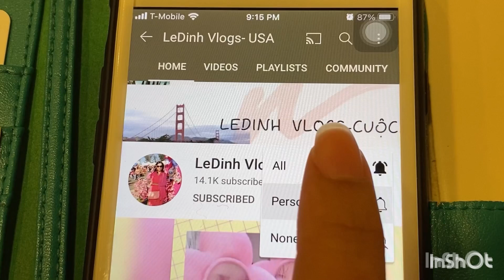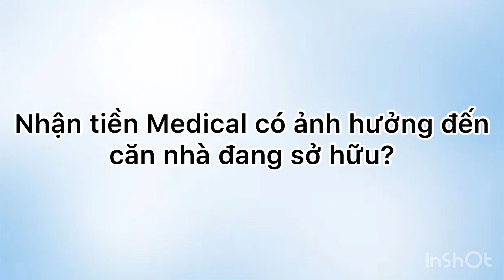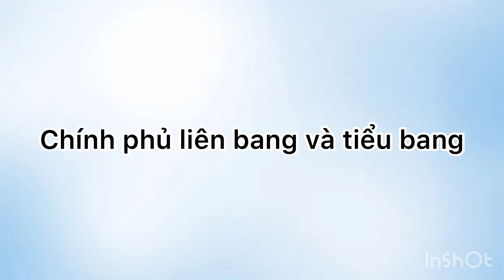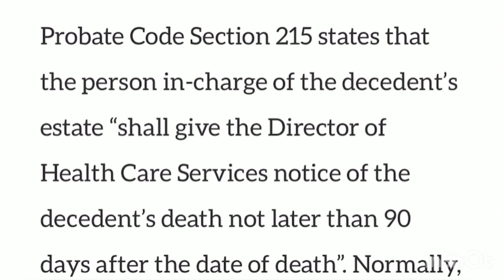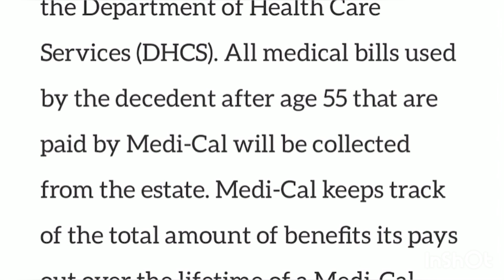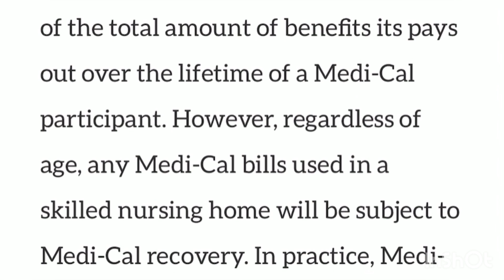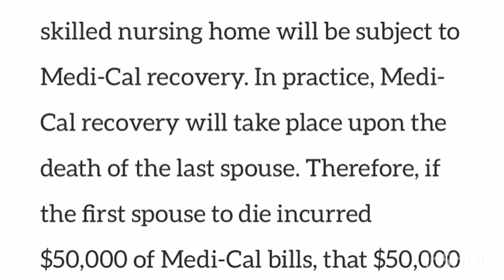#434]CÓ MEDICAL ! CÓ NHÀ ! CÓ SAO KHÔNG?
LeDinhVlogsusa#cuocsongmy#medical#nha